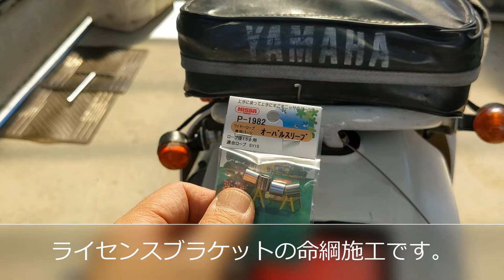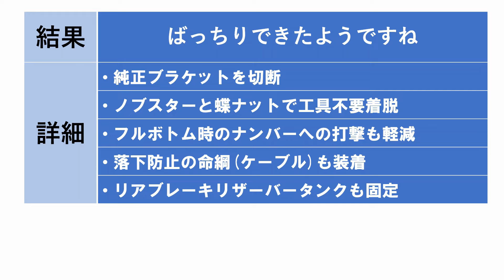2号機DT200Rの取り外し式ライセンスブラケットを注文どおりに施工してくれました。納車時に「落下リスク高いよ」と指摘されたので改良します。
DT200R 37F 整備動画 YPVSの不調 サービスマニュアル記載の誤解に気づく›››

1987年式DT200R(37F)はいろいろと問題があるだろうと覚悟して購入した中古車両です。1987年登録の車両ですので当然です。トラブルが出ては素人なりに悩んでいろんなパーツの交換を試し、結果に結びつくとようやく原因が理解できる、の繰り返しでした。
そして、使用しているうちにいろんな悩みが出てきます。冷却が貧弱（シングルラジエター）、リアブレーキがドラム、ライセンスブラケットが大きい、シートががたがたなどなど、それらの修理や対策加工をプロップマンに依頼して改善してもらいました。そのひとつがライセンスブラケットの加工です。転倒するとライセンスブラケットに押されてリアフェンダーがちぎれてしまうので、その対策として林道走行時にクイックファスナーですぐに取り外しが可能なライセンスブラケットに加工してもらったのです。しかし、社長とゆーたから「このナンバープレートは落ちる可能性高くないか？」と指摘を受けて、工具なしで着脱ができて、かつ落下防止のリスク対策付きのライセンスブラケットに自分なりに改良してみました。